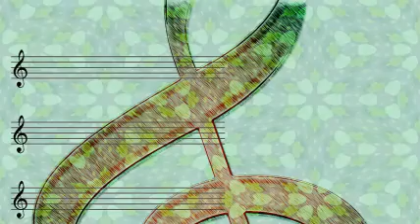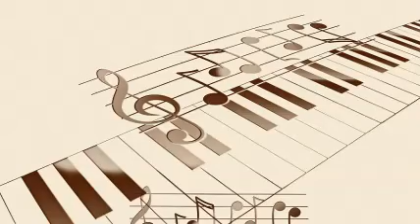Kay Starr - Betcha I Getcha (1945)